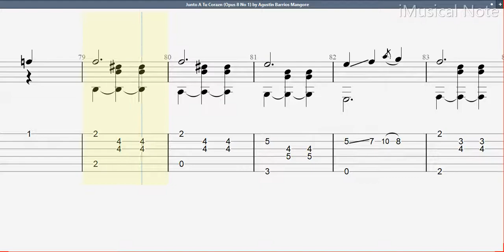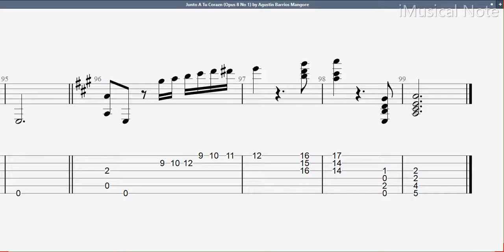Guitar TAB - Agustin Barrios Mangore: Junto A Tu Corazn /Opus 8 No 1 (1885-1944) Tutorial Sheet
Guitar TAB - Agustin Barrios Mangore : Junto A Tu Corazn (Opus 8 No 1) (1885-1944) Tutorial Sheet Lesson

Barrios’s compositions can be divided into three basic categories: folkloric, imitative and religious. Barrios paid tribute to the music and people of his native land by composing pieces modeled after folk songs from South America and Central America. Imitating the compositional style and techniques of the Baroque and Romantic periods was another side to his craftsmanship.